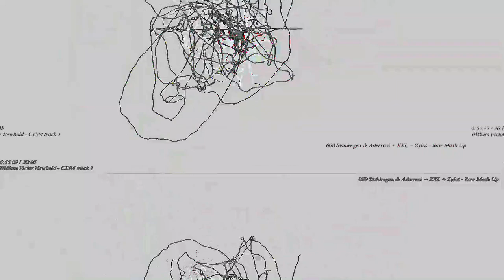[EPILEPSY WARNING] Movie 23 05 15 12h43m07s